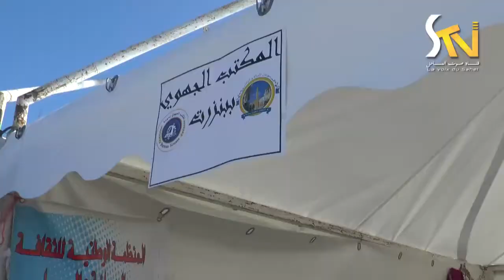مهرجان الأصالة وتراث 22-04-2017